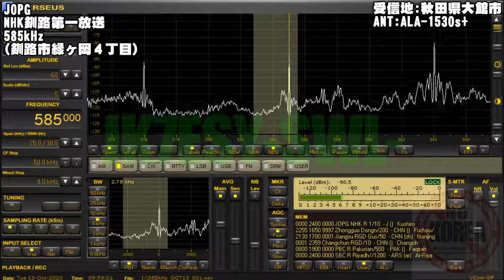【NHK釧路第一放送】2020年10月13日1850 585kHz【JOPG】